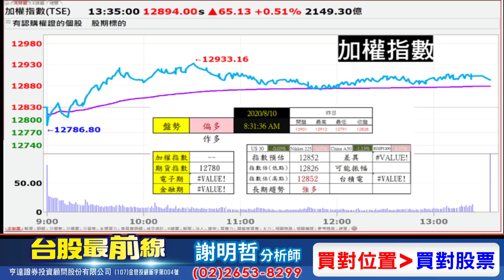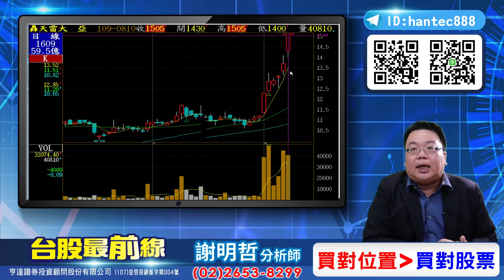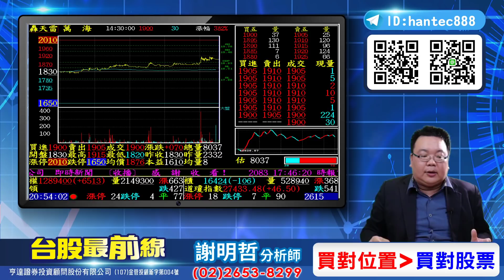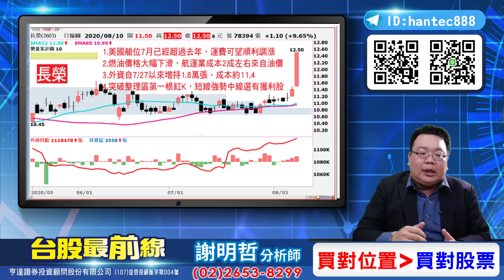20200810 台股最前線 台股震盪個股分期，買對位置更勝買對股票，世紀鋼9958、永冠 KY1589、宏碁2353、群光2385、長榮2603